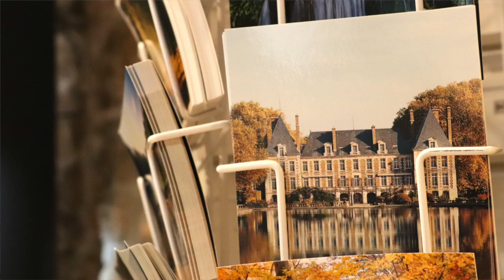Питание ФРАНЦУЖЕНКИ 60+ /Почему же они такие худые?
1.есть  с удовольствием;
2. умеренность в еде
3.выстроить режим питания;
4.исключить кусочничество;
5.быть позитивным
6.быть активным физически